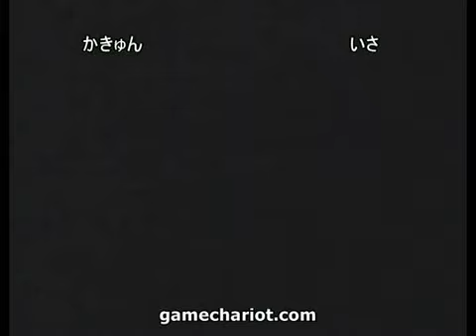GGXX:AC - 071013 Kaqn(MI) vs. isa(SO)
Kaqn(MI) vs. isa(SO)